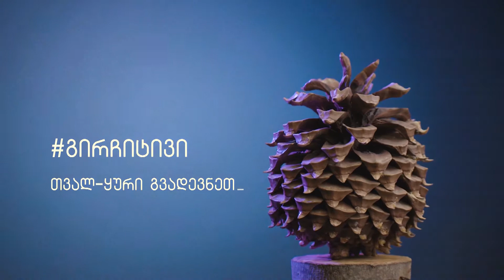პირდაპირი ეთერი - "ჩელე"